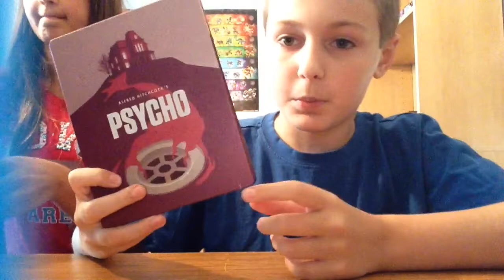Collab review of Psycho w/ Paige xox, movie review 4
This is my second collab with Paige xox, my sister and this is me and Paige's review of Psycho